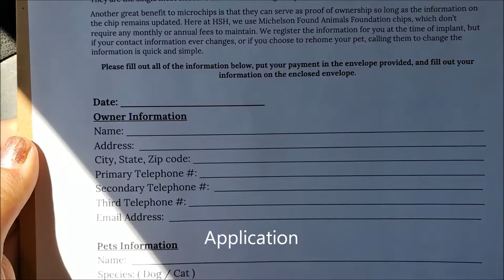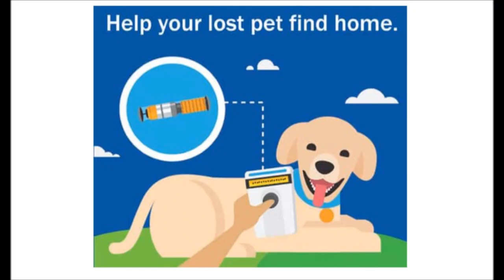Microchip My Pet/ SHOULD I MICROCHIP MY PET? / Humane Society Benefits Save Money/ Pug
In this video we go to the humane society to get my new pug microchipped. Microchipping your pet helps to get your pet home when he is lost. I also explain some of the benefits of going to your local humane society to get services done at a low cost.

TICTOK: @LIZLUCAS8